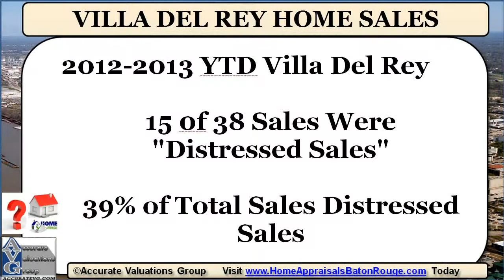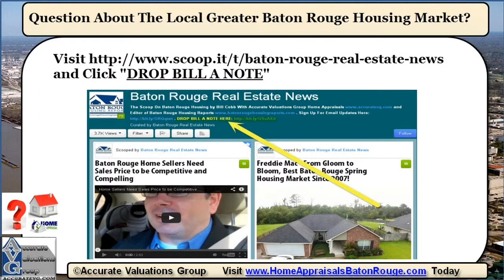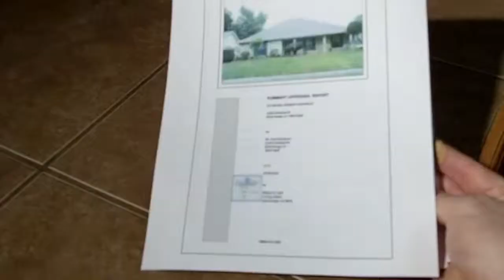Villa Del Rey Home Sales Update Real Estate Appraisers Baton Rouge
- Villa Del Rey Home Sales Update 70815 Real Estate Appraisers Baton Rouge.

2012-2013 YTD Villa Del Rey
38 Sales $65,000 to $160,000
Median Sales Price: $125,000
Avg Sold: $55/sf, $26 to $80
Average Days On Market: 83

Number of Distressed Sales: 15
39% of Total Sales Distressed Sales

A resource for locals in Greater Baton Rouge to help understand the real estate appraisal process and where it fits into their home valuation.  Videos are by veteran Home Appraiser Bill Cobb and Accurate Valuations Group

GBRAR MLS NOTE: Based on info from the Greater Baton Rouge Association of REALTORS®\MLS for the period of 01/01/2012 to 05/05/2013. This information was extracted on 05/05/2013.